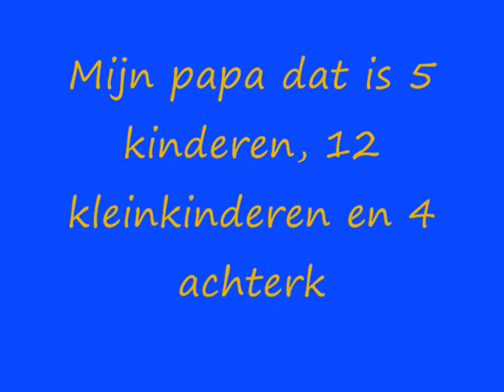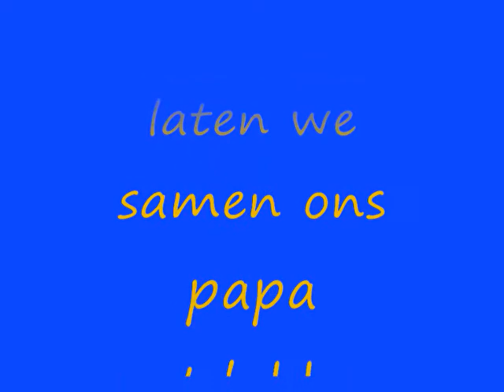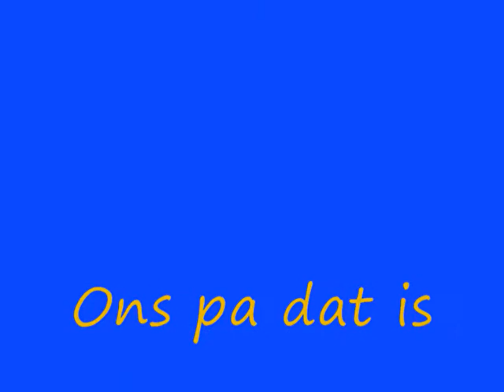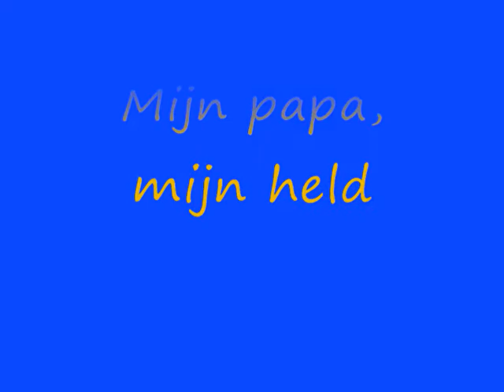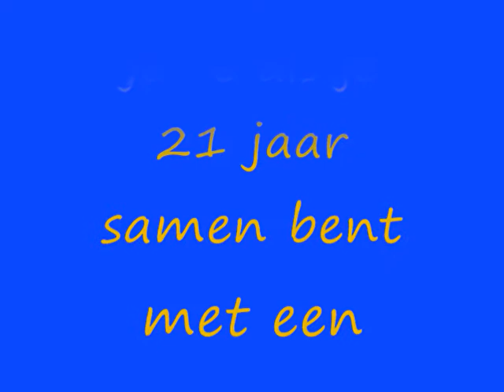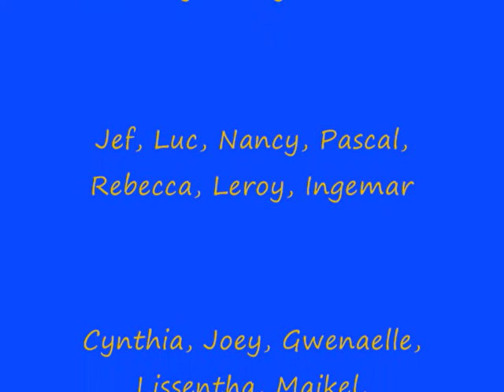a la memoire de pa 0001